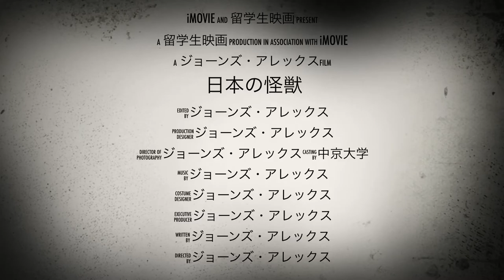Chukyo University Speech Contest 2014